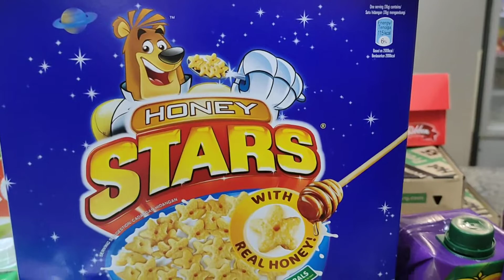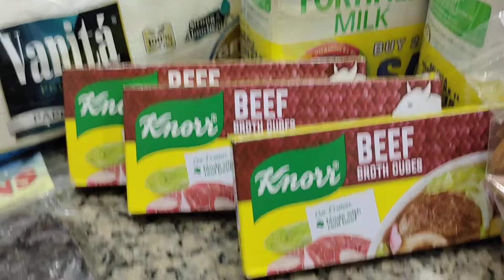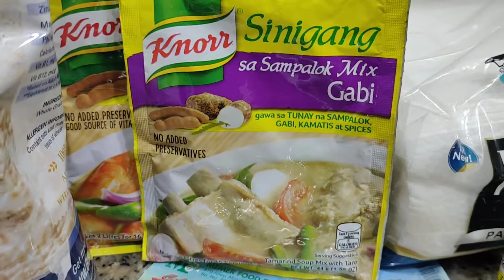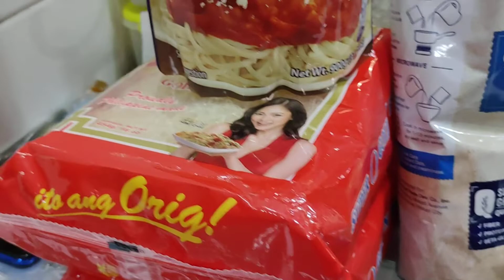Nag Groceries na naman kami